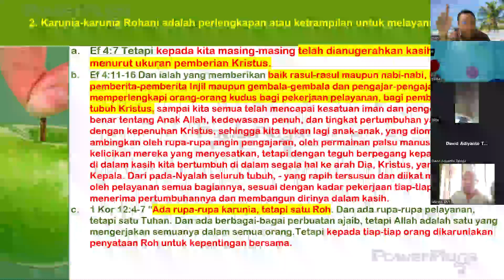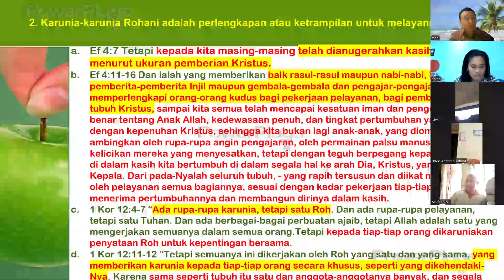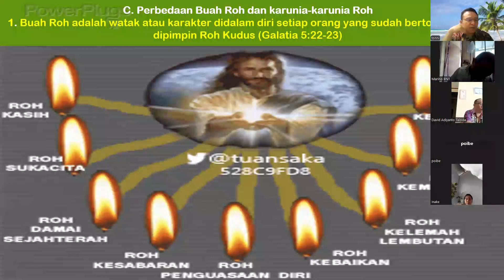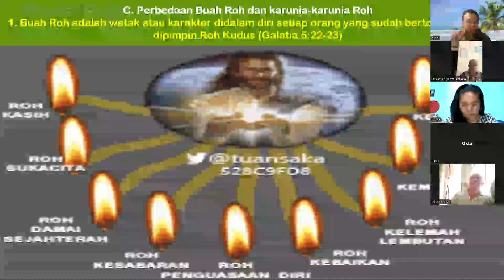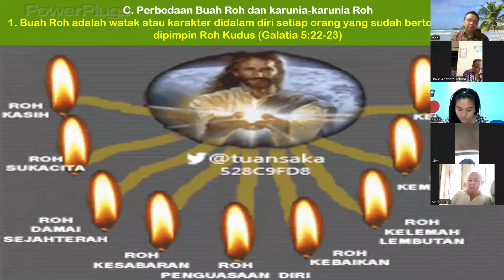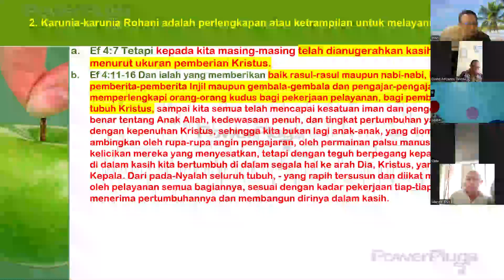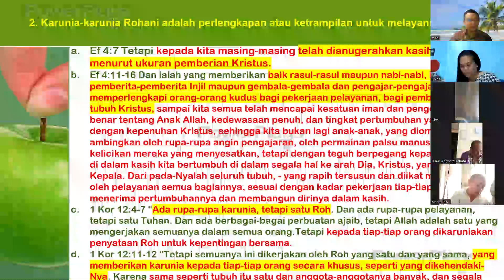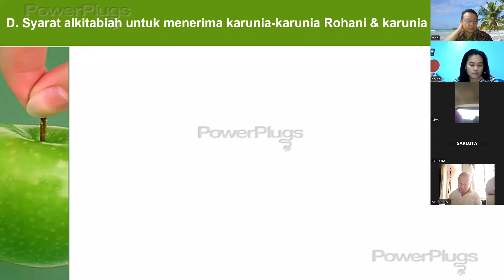693. PERBEDAAN BUAH ROH DENGAN KARUNIA ROHANI. Pdt. Dr. Tonni, DTh